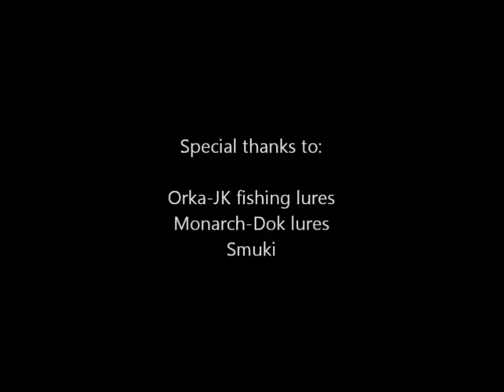Varalicar.com Fishing Team na Ebru - One of those moments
Part 3 of "Varalicar.com Fishing Team on River Ebro" video.